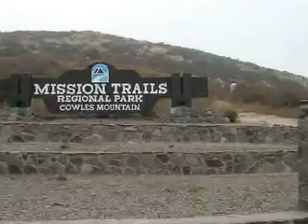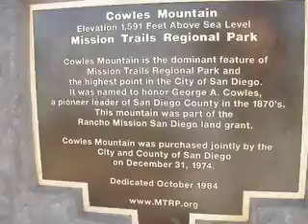Cowles Mtn. hike with Tom and Melanie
A Sunday morning hike up to the top.